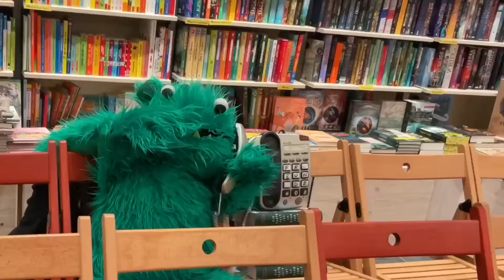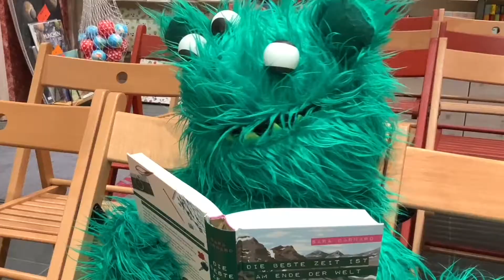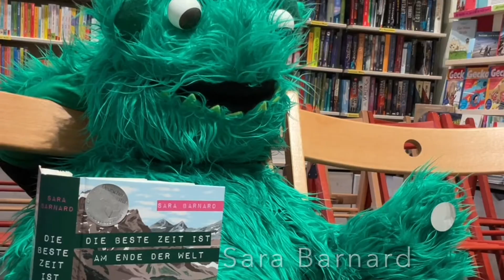"Die beste Zeit ist am Ende der Welt" – Nominiert für den Deutschen Jugendliteraturpreis 2022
Die Bücherfresser der Buchhandlung Buchpalast in München präsentieren im Video ihre Nominierung für den "Preis der Jugendjury": "Die beste Zeit ist am Ende der Welt" (Arctis) von Sara Barnard, aus dem Englischen von Hanna Christine Fliedner.

Aus der Jurybegründung:
Peyton, 17, Mobbingopfer mit Hang zu falschen Freunden, steht allein am anderen Ende der Welt, um ihr Leben in den Griff zu bekommen. Was sind Freunde, falsche und richtige? Das ist die überlebenswichtige Frage, als sie sich spontan einem bunten Trupp Reiselustiger bei einem Trip durch Kanada anschließt. Idyllische Landschaften wechseln sich ab mit Flashbacks aus Peytons letztem Collegejahr in England. Psychische Verletzungen, die ihr Umfeld als erduldbares Mobbing abtat, und ihr Wunsch nach Freunden trieben sie damals erst in falsche Gesellschaft und dann zur Flucht.

Stimmig verzahnt Sara Barnard die Zeitebenen. Peytons Rückblicke haben den erforderlichen Abstand zur eigenen Person, der eine für ein Jugendbuch ungewöhnliche Eigenanalyse möglich macht. Ihre Reflexionen lassen Peyton an sich selbst wachsen, Mut gewinnen und selbstständig werden. Dadurch spiegelt die Autorin treffsicher das Erwachsenwerden vieler Jugendlicher wider. Sensibel und realistisch thematisiert sie Einsamkeit, Verlustangst, Schuld und Enttäuschung. Verschiedene Facetten von Freundschaft werden durch differenziert ausgearbeitete Charaktere beleuchtet. Hanna Christine Fliedner gibt in ihrer Übersetzung Schmerz, Traurigkeit und Glück mit klarer Eleganz den richtigen Klang.

Der Deutsche Jugendliteraturpreis zeichnet seit 1956 jährlich herausragende Werke der Kinder- und Jugendliteratur aus und ist mit insgesamt 72.000 Euro dotiert. Stifter ist das Bundesministerium für Familie, Senioren, Frauen und Jugend, Ausrichter der Arbeitskreis für Jugendliteratur. 2003 wurde die Beteiligung Jugendlicher am Deutschen Jugendliteraturpreis maßgeblich erweitert und eine eigenständige Jugendjury etabliert. Diese setzt sich aus bundesweit sechs Leseclubs zusammen.